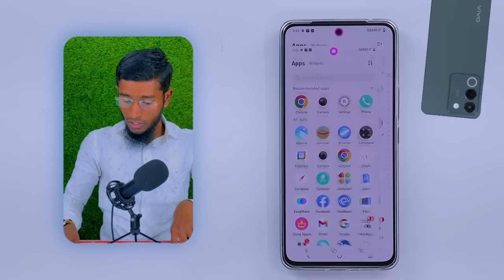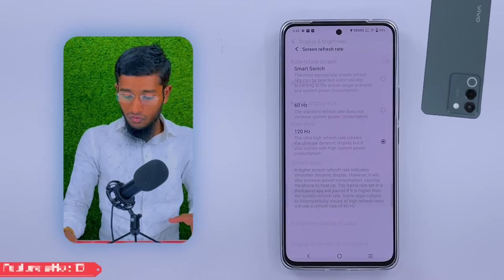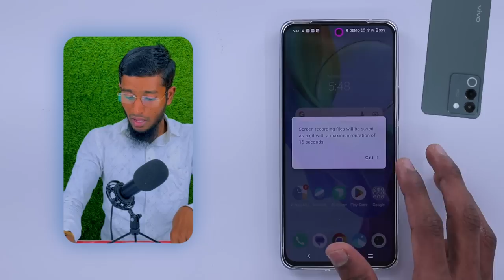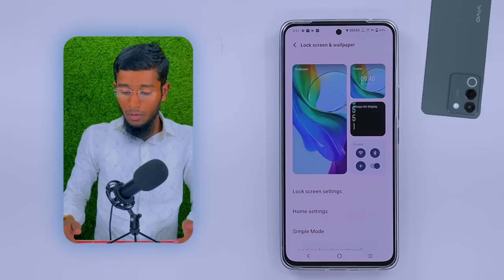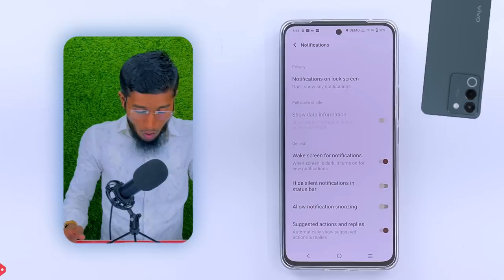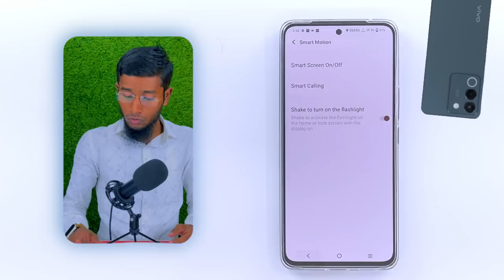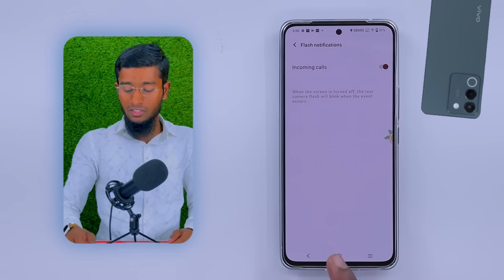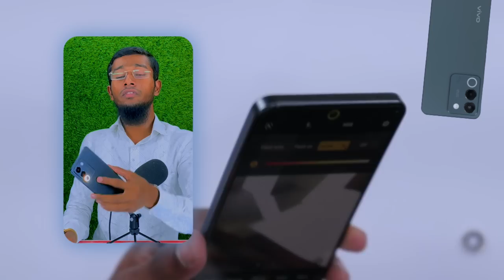Vivo Y200 5G Tips And Tricks - Top 60++ Hidden Features | Hindi-हिंदी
More VIDEOS About This Phone

Camera Protection

BUY Privacy Screen Guard
Option 1
Option 2

BUY Best Back Cover For Boys
Option 1
Option 2

BUY Best Back Cover For Girls
Option 1
Option 2

About
Hello brothers and sisters Today I will tell you more than 60 hidden features and tips and tricks of Vivo Y200 5G then you see this video full To use this smartphone or any smartphone of the same brand in an awesome and interesting way There are many shortcuts, so watch this video and customize your smartphone : Thanks4Watching